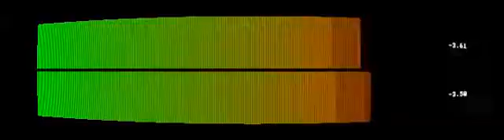Rebel Blues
“Rebel Blues” by Sul Rebel